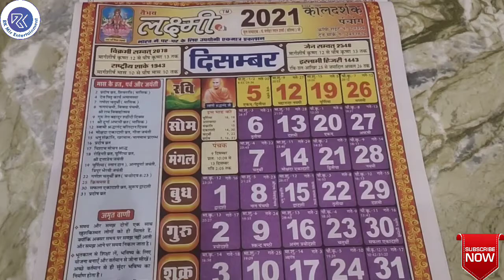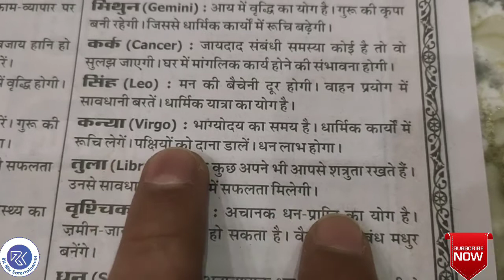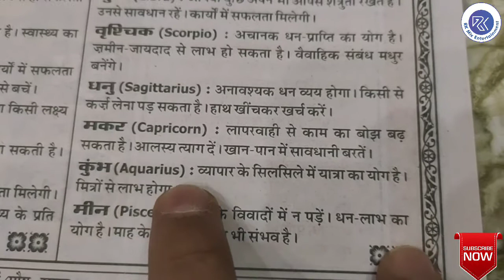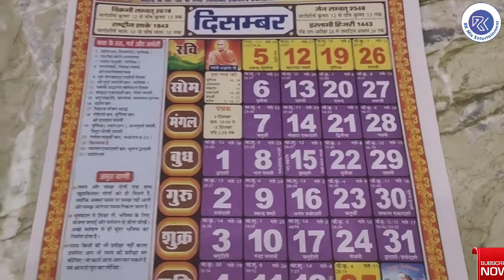दिसंबर 2021 का राशिफल || जाने कैसा रहेगा दिसंबर 2021 आपके लिए || Horoscope Of December 2021 || Rashi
This video shows the full information about the Horoscope of December 2021.